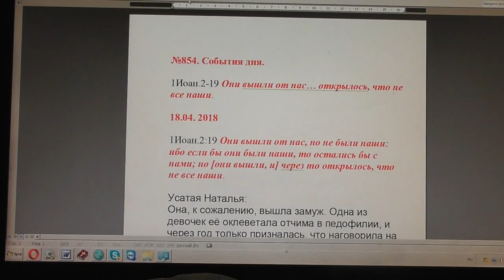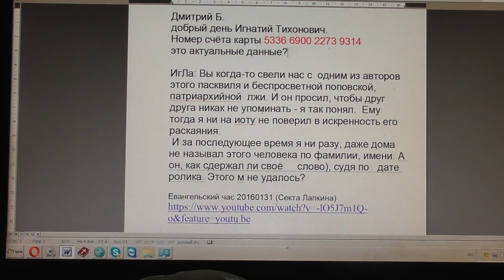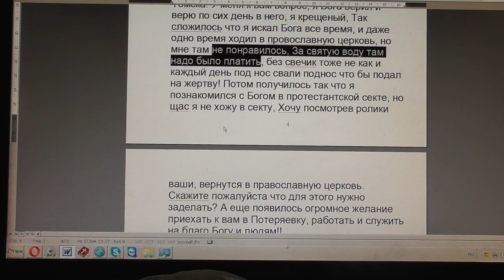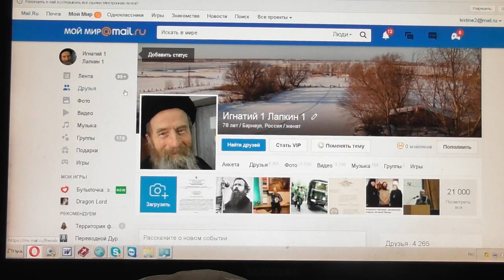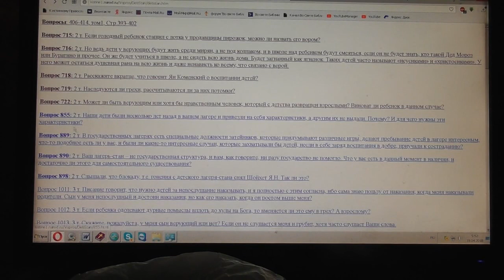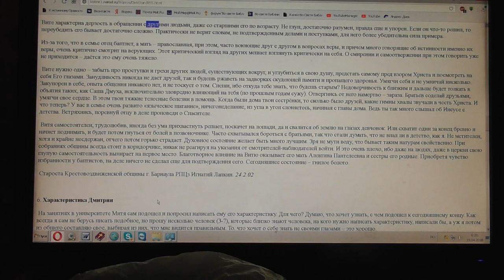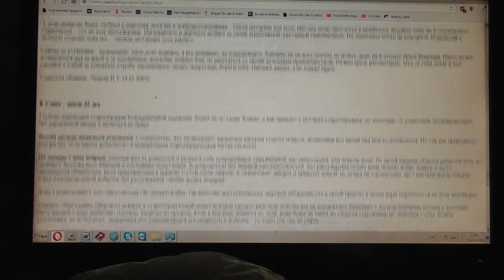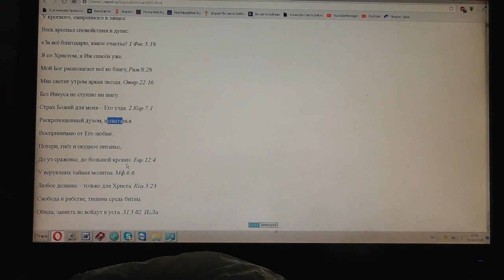№854. События дня. 1Иоан. 2:19. Они вышли от нас… открылось, что не все наши. 18. 04. 2018